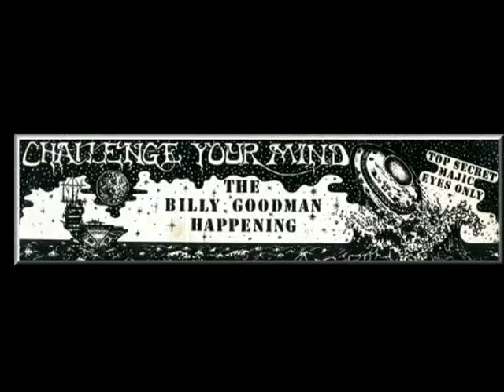Bill English 07 31 89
Bill English